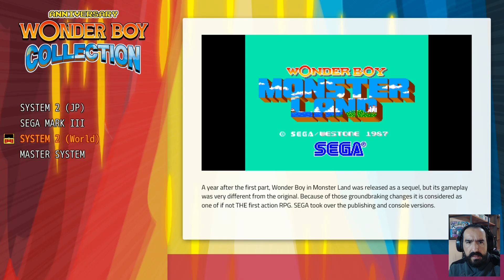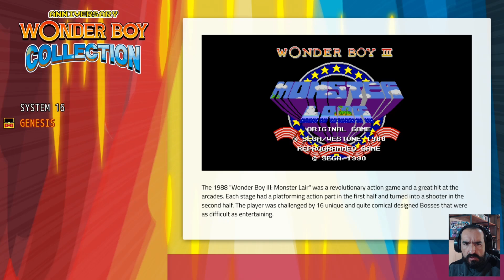Wonder Boy Anniversary Collection PS4 & PS5 - Gameplay destes clássicos dos anos 80 e 90!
Wonder Boy Anniversary Collection PS4 & PS5
Gameplay destes clássicos dos anos 80 e 90 agora também no Playstation!

Gostou do game? Vale a pena o investimento para quem curte a nostalgia!